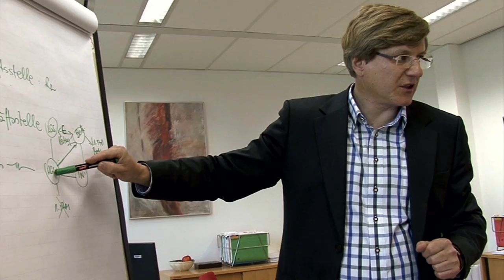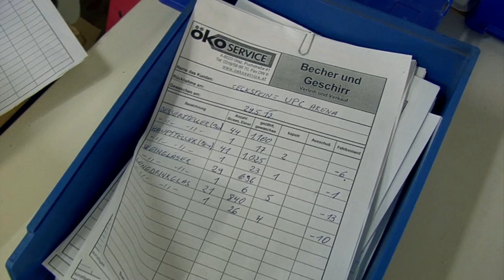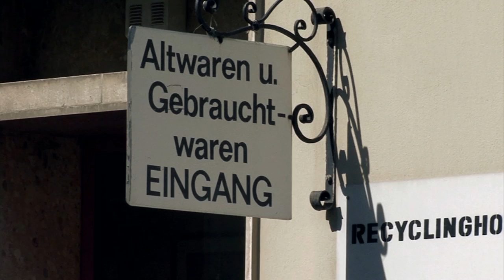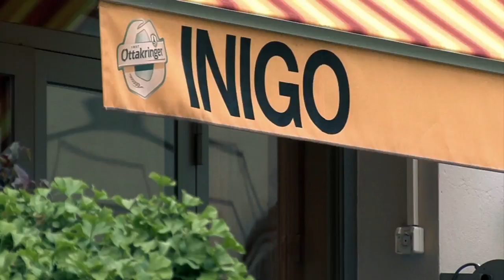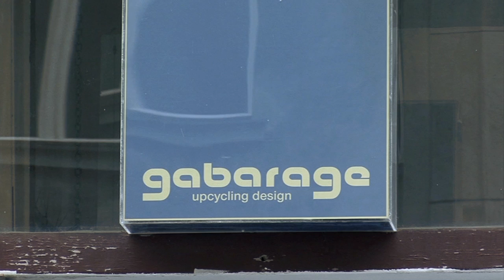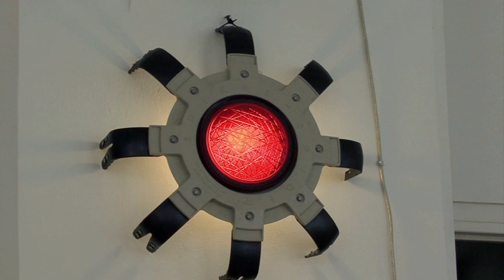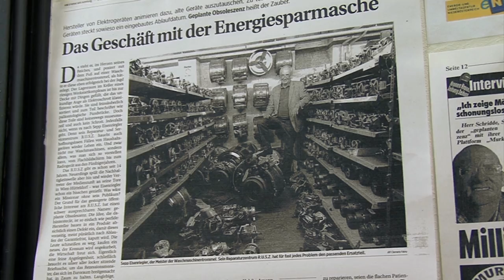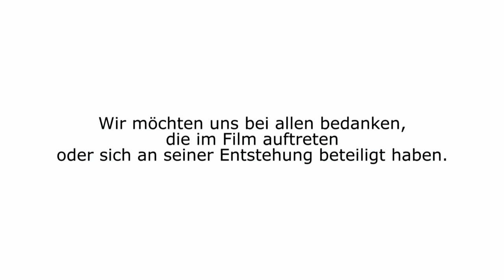Dokumentární film o sociální ekonomice a sociálním podnikání v Rakousku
Jediný ucelený dokument o sociální ekonomice a sociálním podnikání v Rakousku. Film byl natočen v průběhu roku 2013. Naleznete v něm příklady dobré praxe a vyjádření odborníků na danou problematiku.

CC-BY Attribution